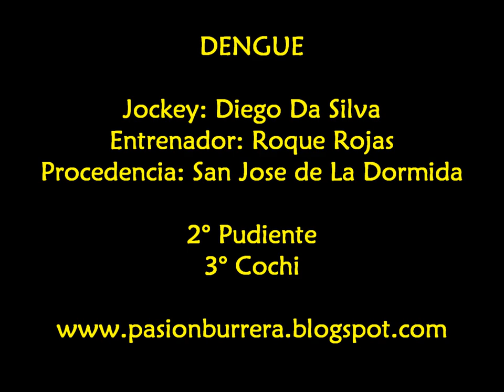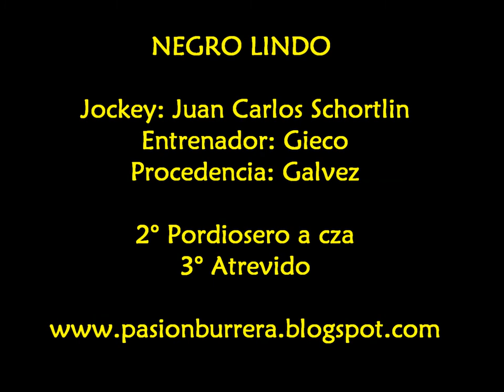Dengue y Negro Lindo - Morteros (29-09-13)